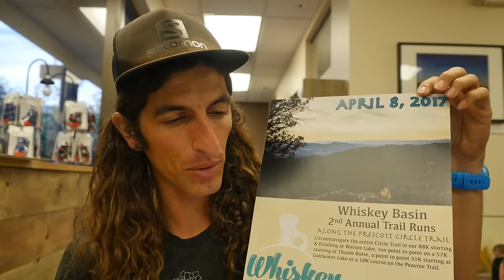BRANDING MEETING | Steep Life 106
Discussing future races and apparel also Hayley talks about her upcoming trip to Scotland/England.

Going through some equipment for Barkley and items from previous years.